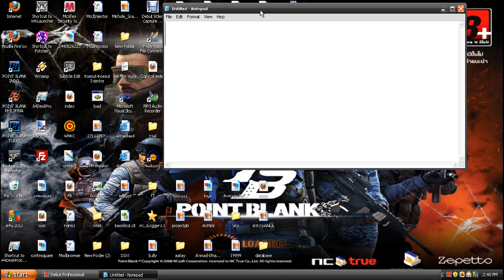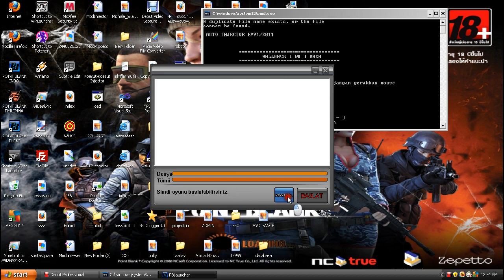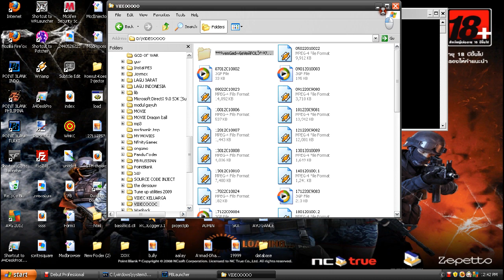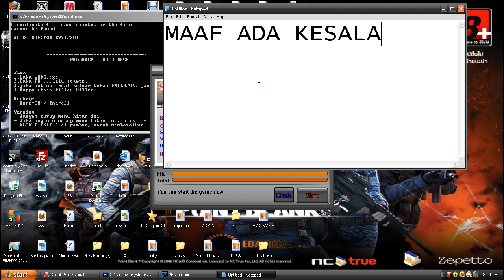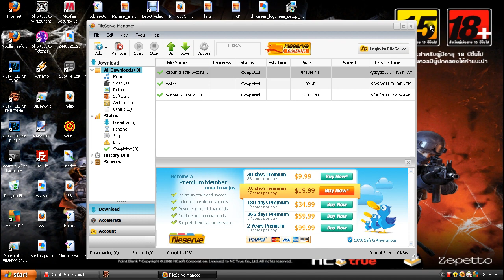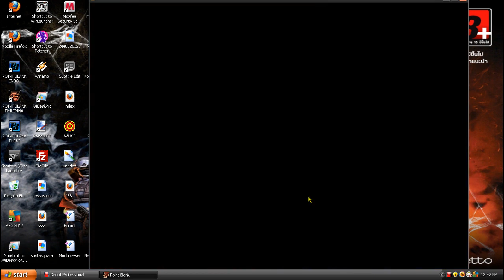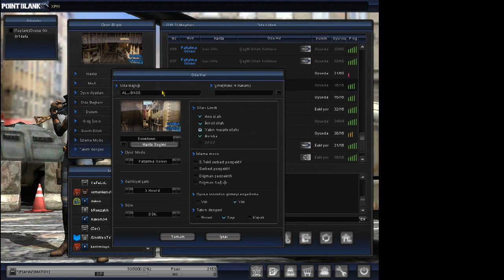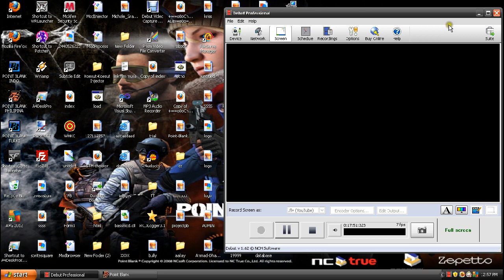point blank türkiye wallhack